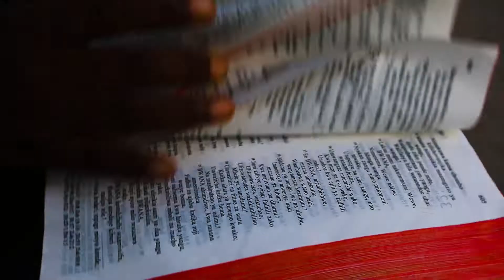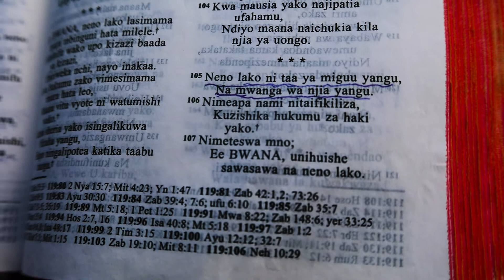Hope & Praise promo (to be aired live on 27.05.2022)